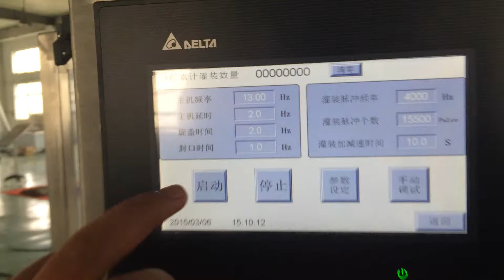pepper powder filling machine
This Machine adopt auger to measure and fill powder and granular, with high filling speed and filling accuracy. The auger is driven by servo motor. It fits more to the fluidic or low-fluidity materials, like coffee powder, albumen powder, pharmaceuticals, condiment, solid drink, white sugar, dextrose, coffee, agriculture pesticide, granular additive, and so on.